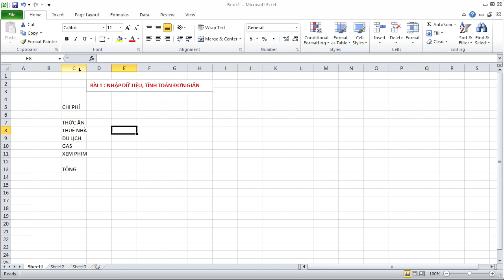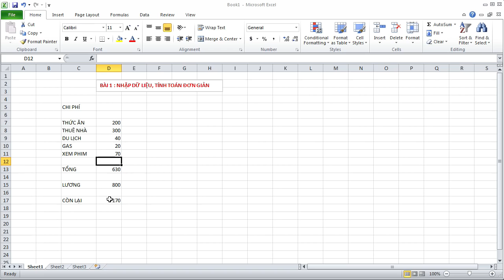01 - Nhập dữ liệu và tính toán đơn giản trong Excel